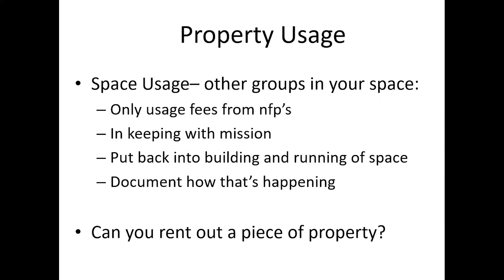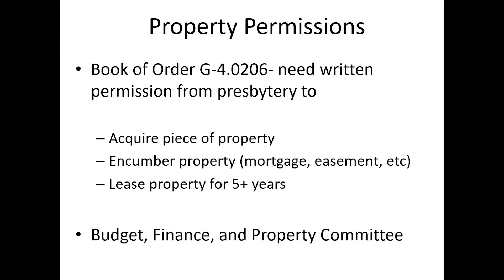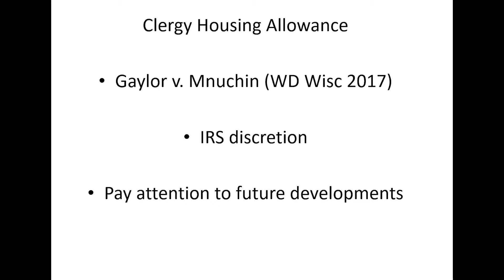5 Property Usage